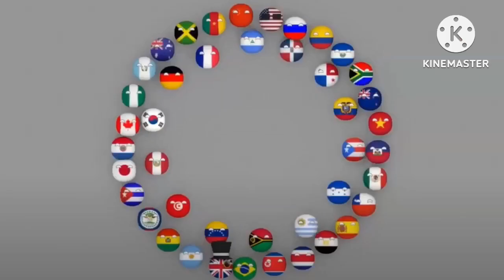Ahhh Yes, Louisiana, The Home of Great Jazz. (READ DESC)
Jazz comes from Louisiana. with Jazz music.